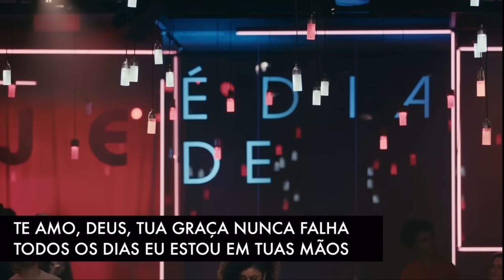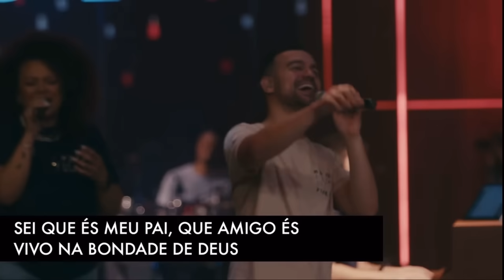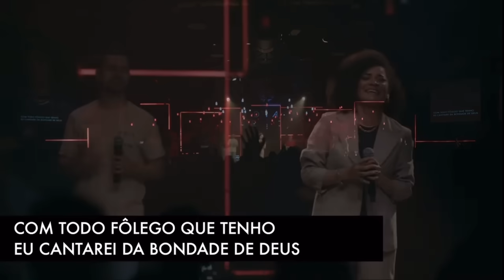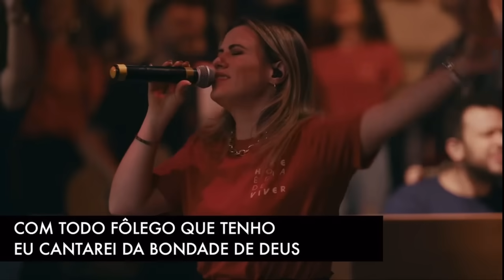Tua bondade/ Tu és fiel - Medley - IBAB